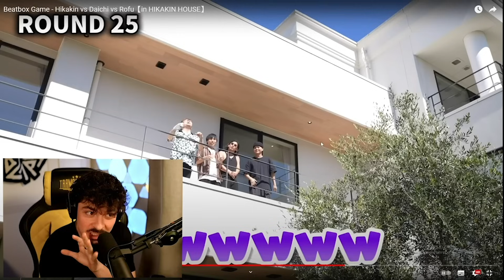ヒカキンハウスでのビートボックスゲーム「Hikakin vs Daichi vs Rofu」に世界王者COLAPSが挑戦！【後半戦】【海外の反応】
＊当チャンネルでは、ビートボックス世界王者COLAPSの日本公式チャンネル限定動画として、日本のビートボックスコミュニティや日本向けコンテンツのリアクション＆分析動画をお届けしていきます！

COLAPSの他チャンネルのサポートもお願い致します！

ーーーーーーーーー
リアクション元動画：

COLAPSにリアクションして欲しい日本の動画のリクエストもお待ちしてます！